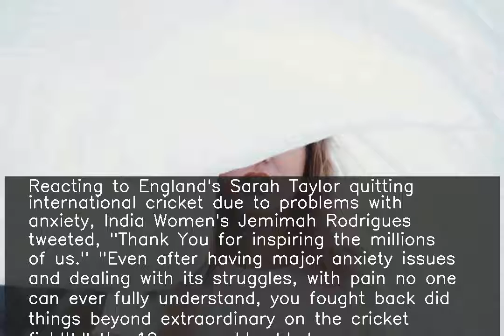Despite major anxiety issues, she fought back: Jemimah on Sarah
Reacting to England's Sarah Taylor quitting international cricket due to problems with anxiety, India Women's Jemimah Rodrigues tweeted, "Thank You for inspiring the millions of us." "Even after having major anxiety issues and dealing with its struggles, with pain no one can ever fully understand, you fought back did things beyond extraordinary on the cricket field!!," the 19-year-old added.